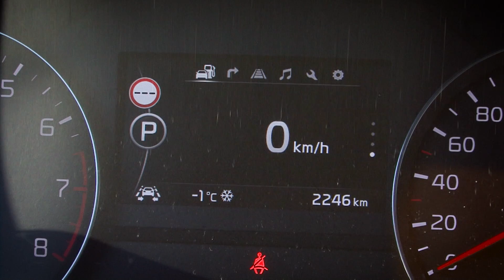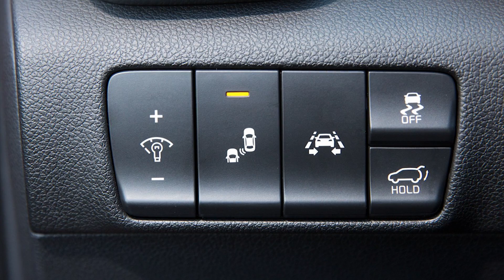Uus Kia Sportage - Motors24.ee proovisõit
Uue Sportage'i üsna julge disain on tekitanud inimestes küllaltki vastakaid tundeid - ja mõni inimene on leidnud siin sarnasusi isegi Porsche Cayenne'iga.